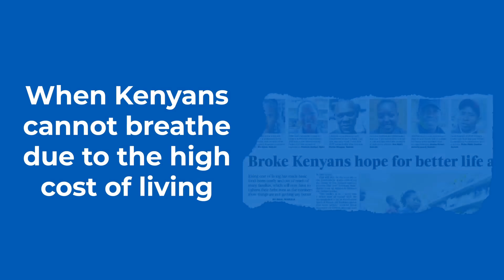Title: YouDeserveTheTruth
Title